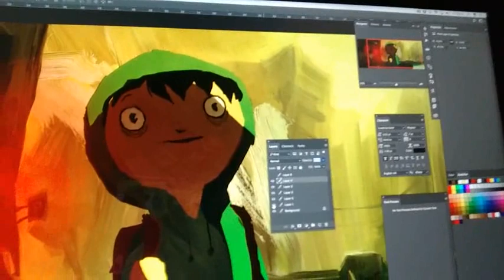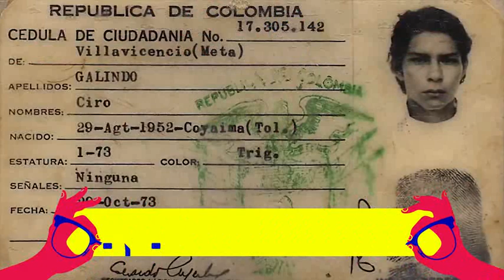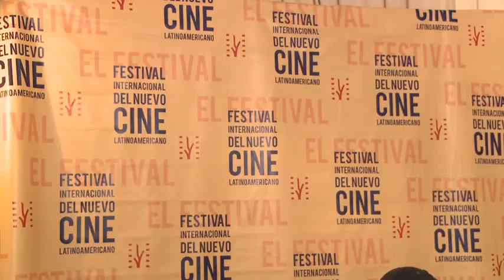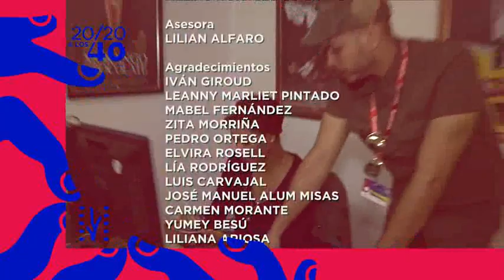Noticiero #9 - Festival 40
No te pierdas el Noticiero del día 9 en el Festival! En este noticiero puedes conocer sobre las obras ganadoras de esta edición 40.